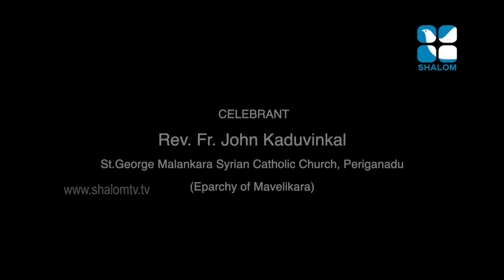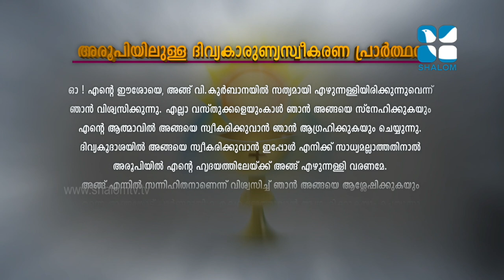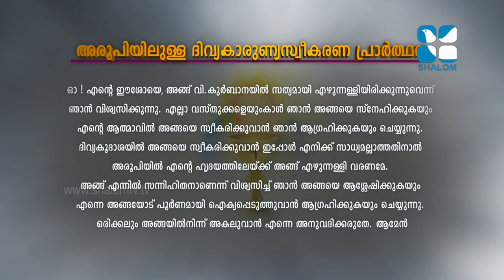Holy Mass | SyroMalankara New 21 | Fr John Kaduvinkal Aug 30 |ShalomTelevision